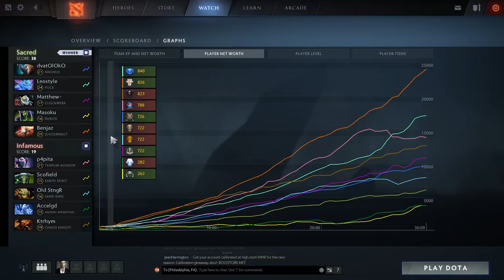LeoStyle Puck Domination - Sacred vs Infamous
Sacred.LeoStyle
Puck Domination
Summit Qualifiers Grand Finals SA
Sacred vs Infamous
KDA: 14/3/13
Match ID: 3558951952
Match Duration: 30:09